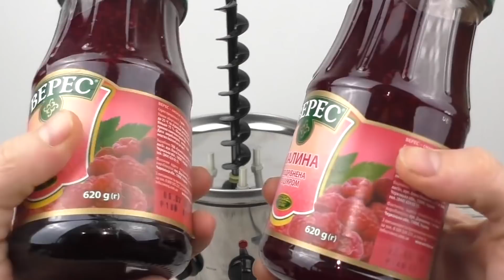EXPERIMENT: CAR VS CIGARETTES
This video has a scientific and entertainment purpose. We used only spoiled things. Do not repeat! This video does not promote the products used in this video.